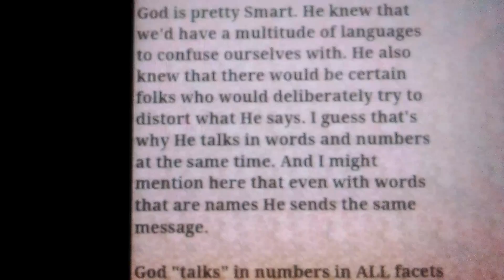Things Is Looking Pretty For G.O.D!!